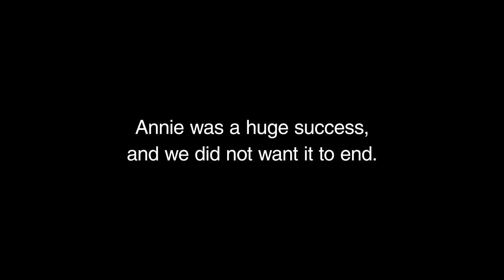ANNIE quin Challenge December 11 Finale Show